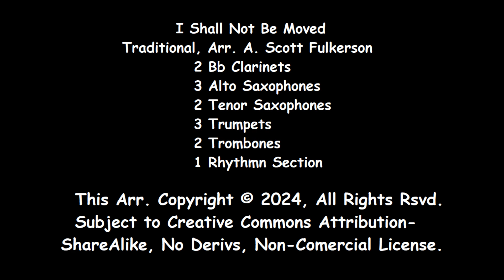I Shall Not Be Moved, Arr. For Mixed Ensemble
I Shall Not Be Moved, Traditional Arr. A. Scott Fulkerson, For Mixed Ensemble. From Master Chorus Book. Score: 2 Bb Clarinets, 3 Alto Saxophones, 3 Tenor Saxophones, 3 Trumpets, 2 Trombones, 1 Piano Acc. and 1 Rhythm Section. Sheet Music is not available for this item.